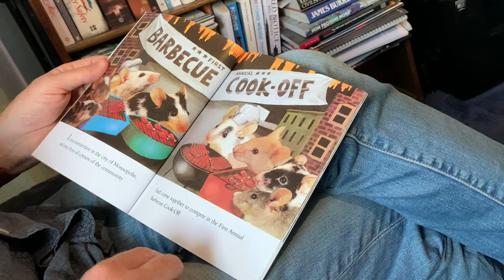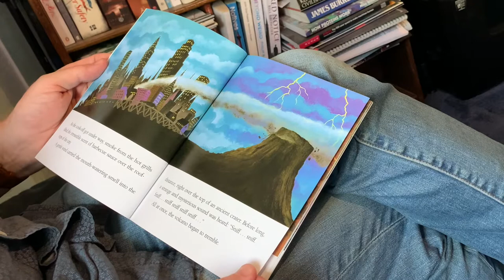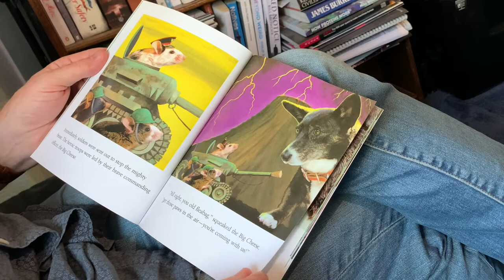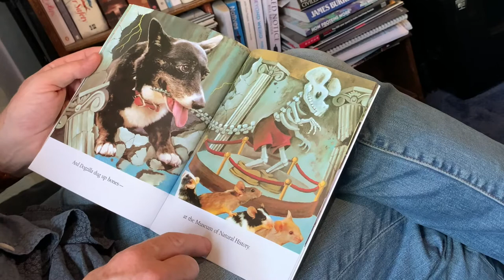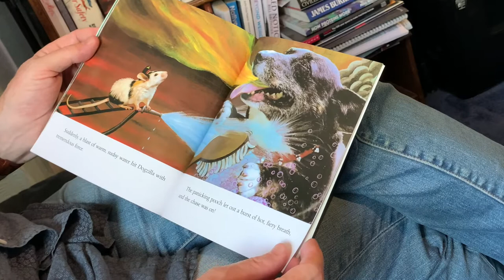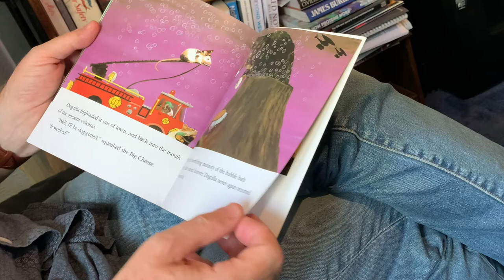Dogzilla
Stephen reads Dogzilla by Day Pilkey